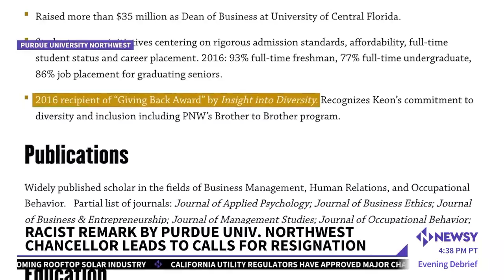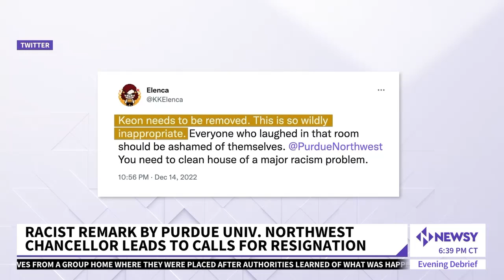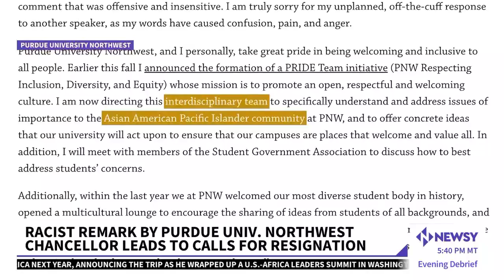Purdue Northwest Chancellor Apologizes For 'Offensive' Speech Remark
Purdue University Northwest Chancellor Thomas Keon said, "I am truly sorry for my unplanned, off-the-cuff response to another speaker."